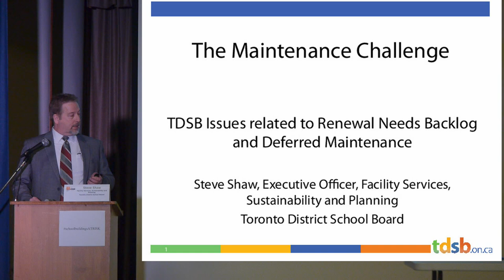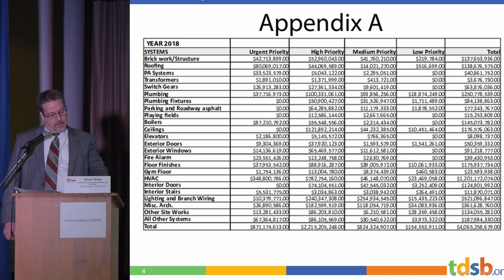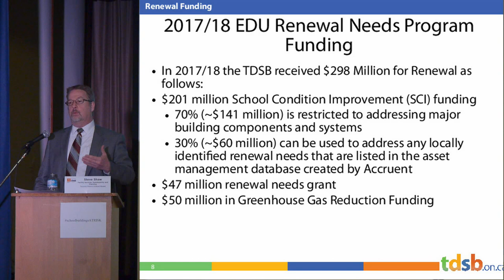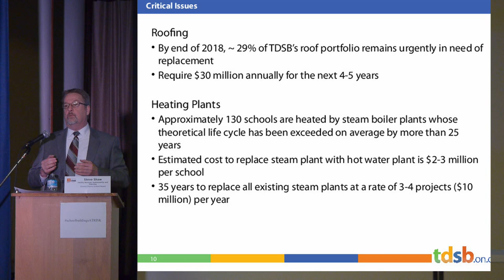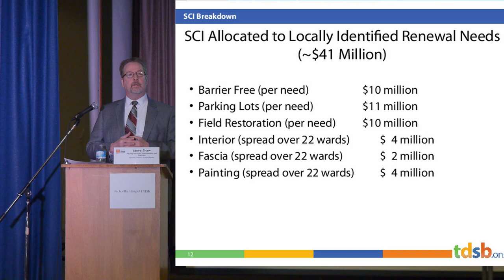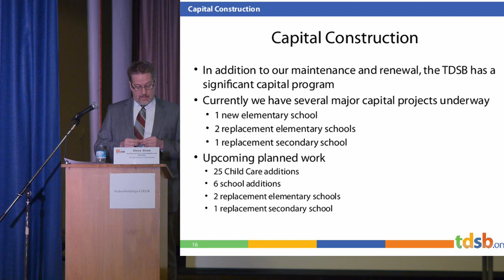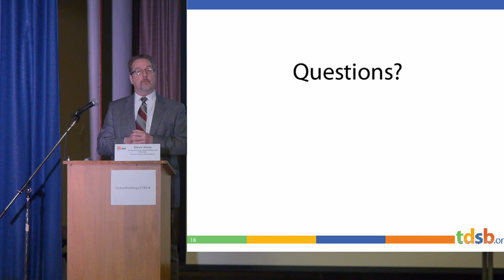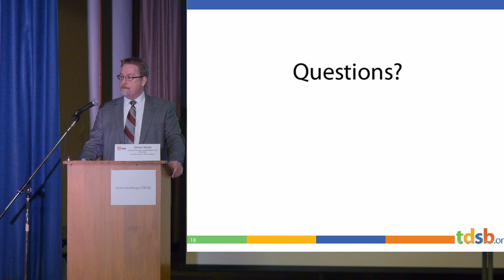Steve Shaw: The Maintenance Challenge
Mr. Shaw discusses the scale and roots of the school maintenance backlog, how decisions are made regarding which schools are repaired, replaced or redundant, how much work is done by TDSB staff and the criteria for choosing architects for TDSB work.